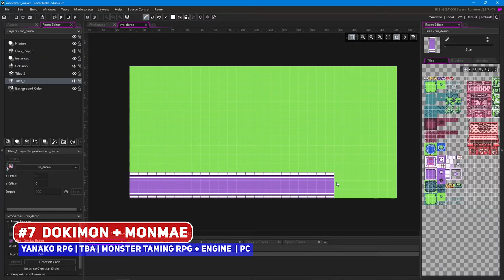Top 15 Upcoming Creature Collecting Indie Games - 2024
DEVELOPERS

00:00 ► Palworld
00:32 ► #15 Anitons
01:27 ► #14 Essentures
02:06 ► #13 Bugaboo Pocket
02:48 ► #12 Pry Into The Void
03:28 ► #11 Fae & Fauna
04:00 ► #10 Skyclimbers
04:35 ► #9 Disc Creatures: World
05:11 ► #8 Nanokin
05:46 ► #7 Dokimon + MonMae
06:21 ► #6 Kindred Fates
07:20 ► #5
08:21 ► #4
09:09 ► #3
09:41 ► #2
10:29 ► #1
11:05 ► Upcoming Action-Adventure Indie Games of 2024